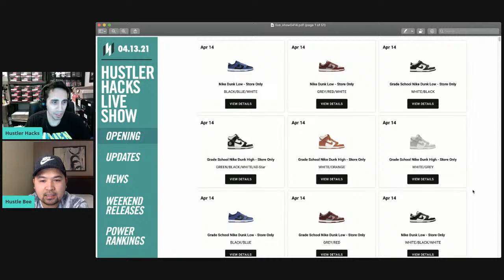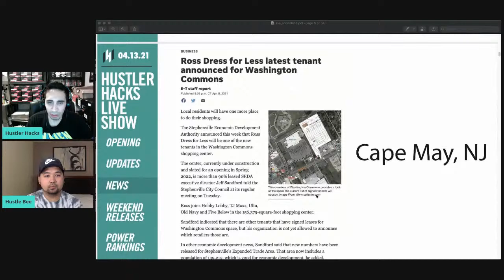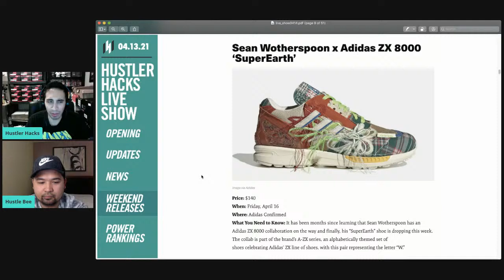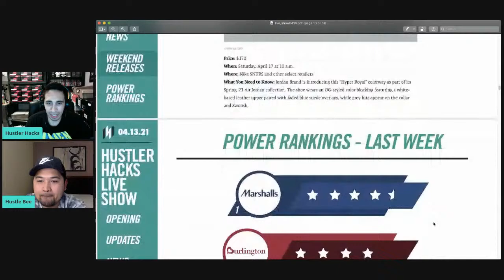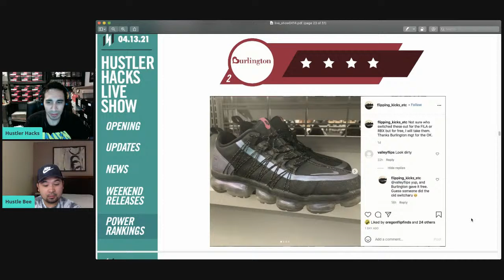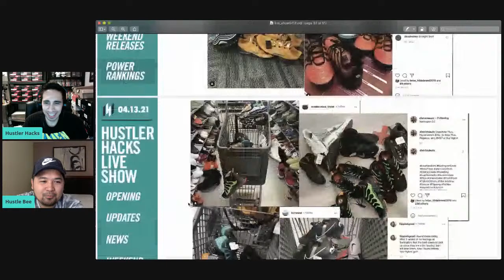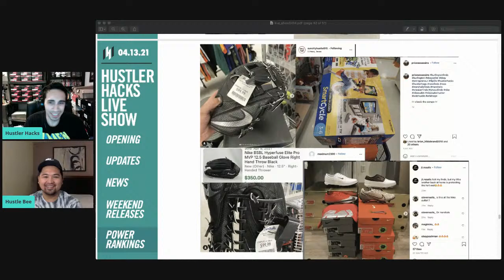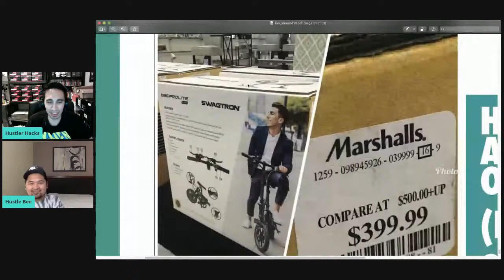LIVE: NEW RELEASES + SNEAKER FINDS THIS WEEK!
Today we go over the latest sneaker pickups, review this week's finds from Ross, Burlington, Marshalls and Nike Outlet and giveaway a $30 for the 2nd show of April 2021!